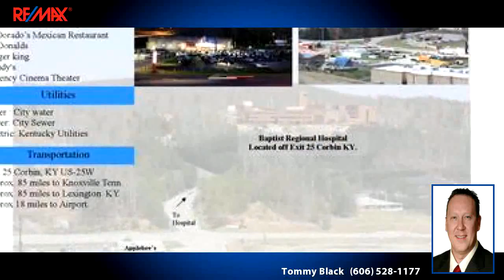Vacant Land for Sale - 9999 Cumberland Falls Hwy, Corbin, KY 40701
Lot 1 tract consisting of 1.4 acres between Applesbees and Burger King on Cumberland Falls Hwy. This tract is part of several for sale in this same location. This tract can be bought seperately or with all tracts together. Call listing agent/office for more detail.

Bedrooms: 0
Bathrooms: 0
Square Feet: 0
Price: $900,000

For more information about this property, please contact Tommy Black at or . You can also text 3180182 to 67299.

04/13/2016 05:17:01 am

Last modified: